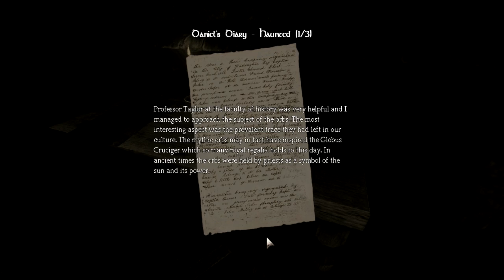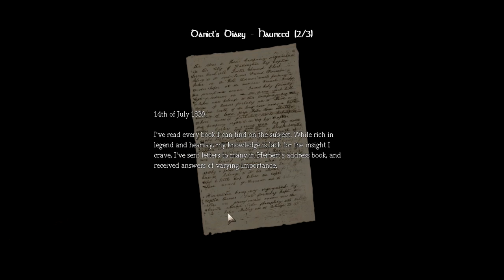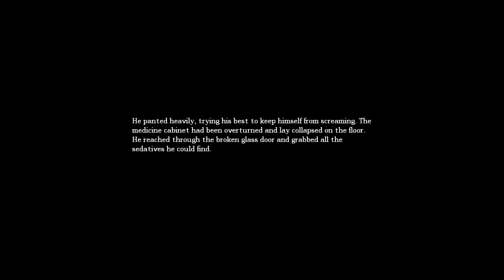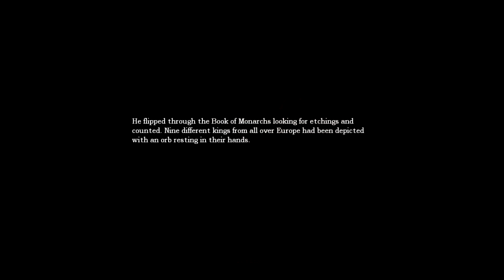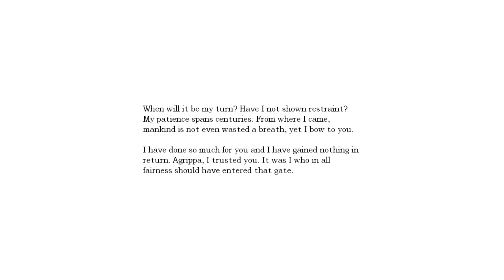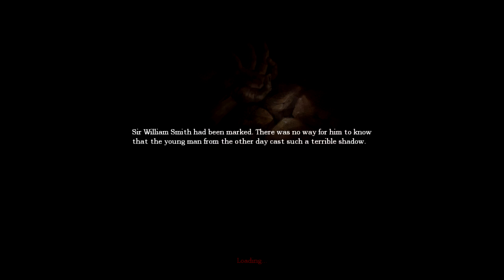Amnesia the Dark Descent: Part 6 - Another Pulp Fiction Reference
This elevator is too high maintenance.